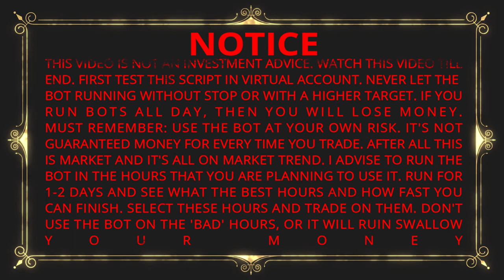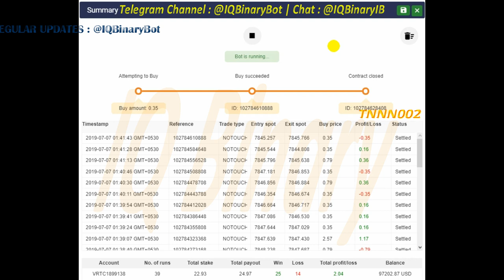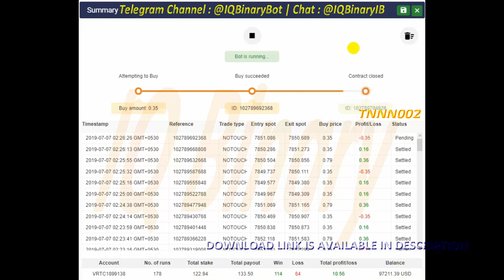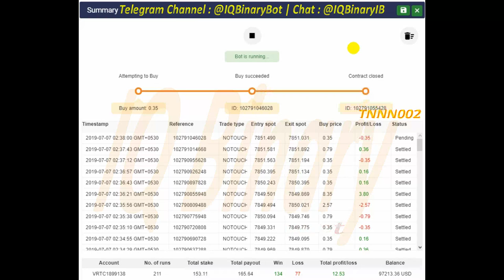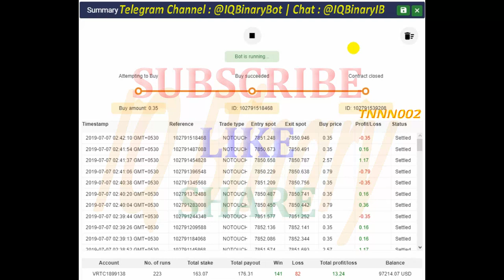No Touch Binary Bot with Tick Analysis Strategy Double Barrier Volatility 10 Tick 05 Loss Martingale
BOT In General :
::: Touch-No Touch : No Touch
::: Tick : 05
Any Help?   :::
Available Bots With Strategy :
    MACD Strategy
    RSI Strategy
    RSI Array Strategy
    SMA Strategy
Available Bots For :
    Even-Odd Bots
    Higher-Lower Bots
    Matches-Differs Bots
    Over-Under Bots
    Rise-Fall Bots